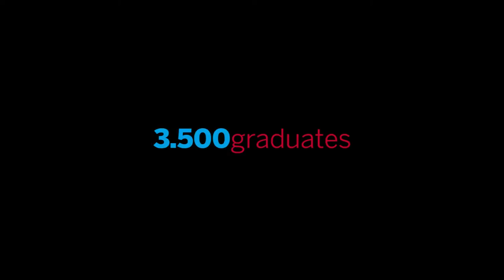Welcome to Ca' Foscari University of Venice